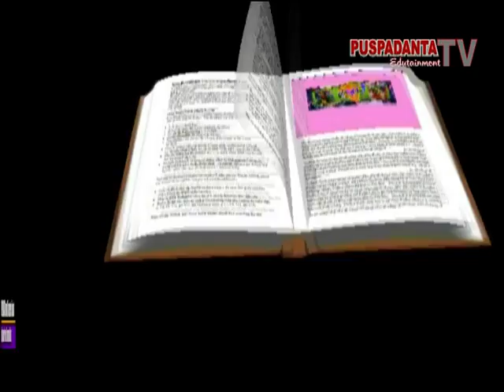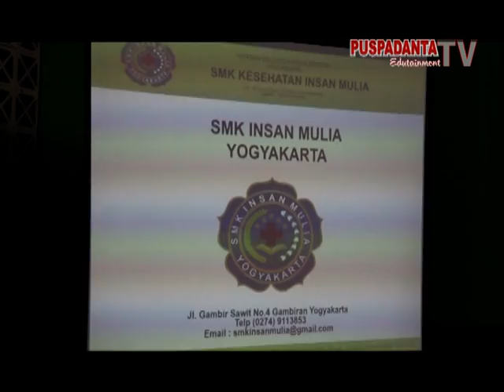Heregistrasi Gelombang Dini Penerimaan Siswa Baru 2015 2016 Di SMK Kesehatan Yogyakarta